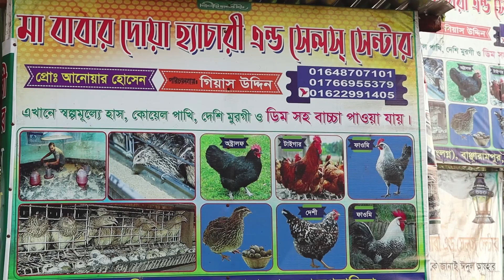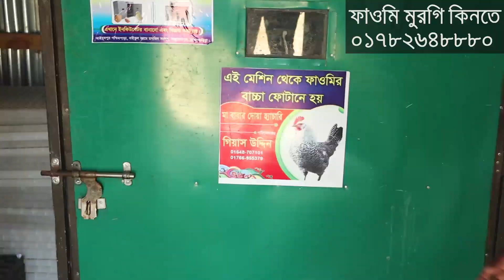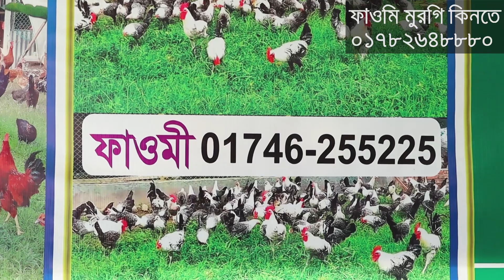লাভজনক ফাউমি মুরগি পালন করে কিভাবে সফল হবেন জেনে নেন - Faumi Chicken Farming